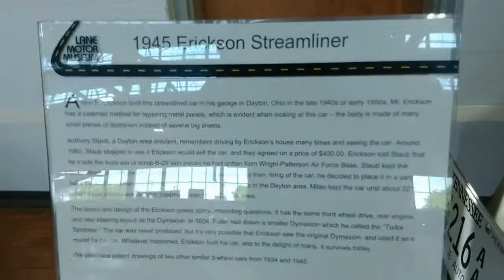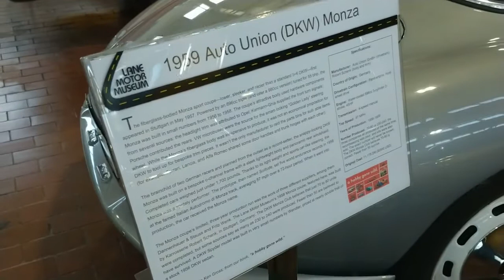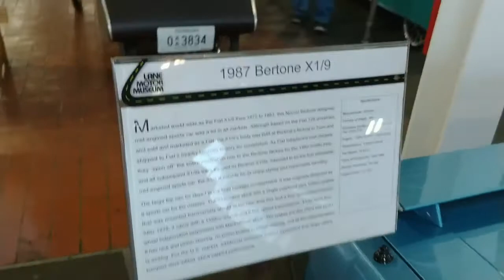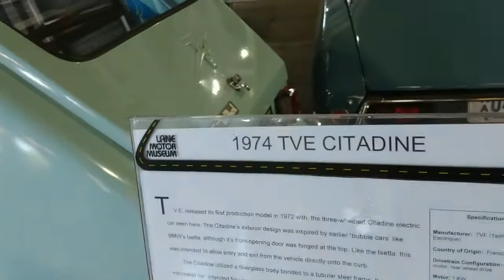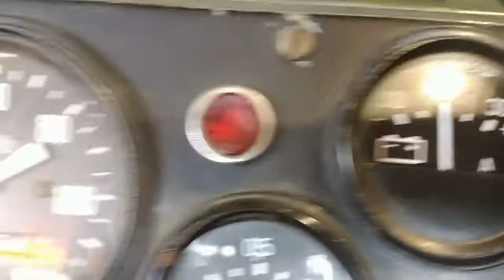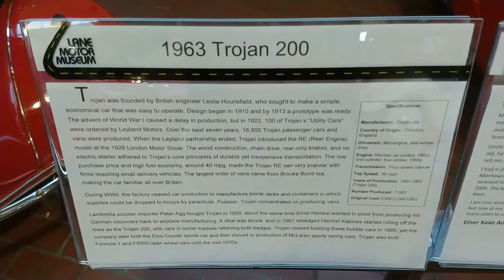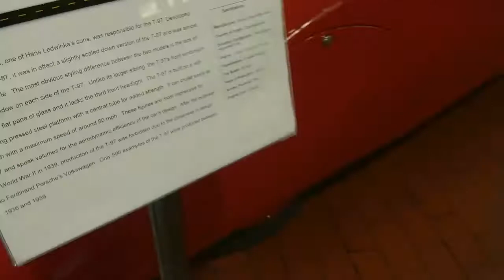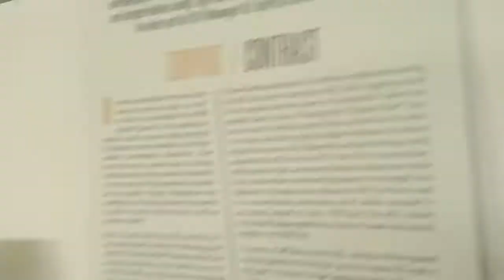Lane Motor Museum — a rushed tour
A rushed tour of the Lane Motor Museum at Nashville, Tennessee.

N. B.: Pause video to read description. Pardon the glare.

Location: Nashville, TN
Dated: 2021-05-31